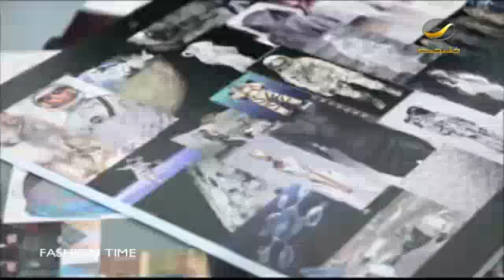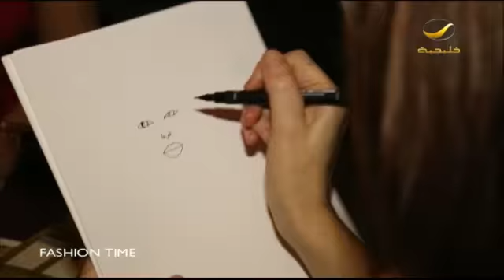فاشن تايم 16 مارس 2016